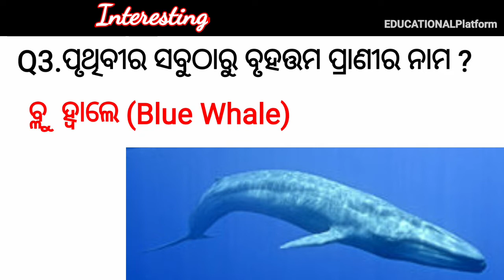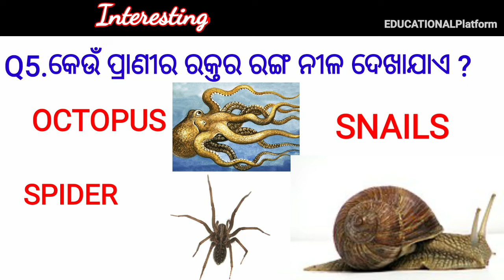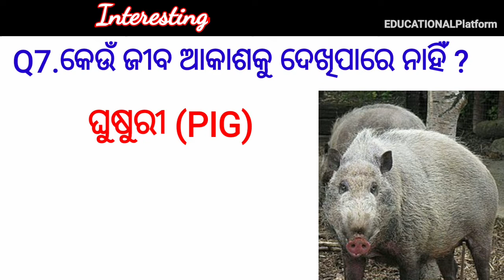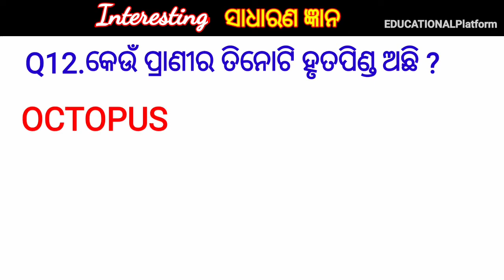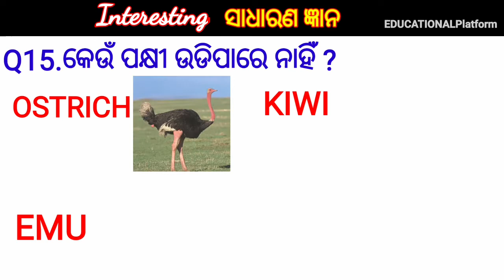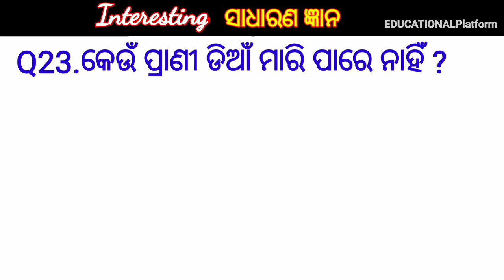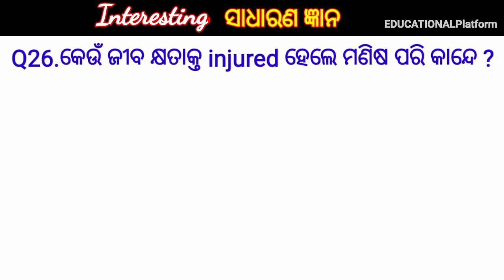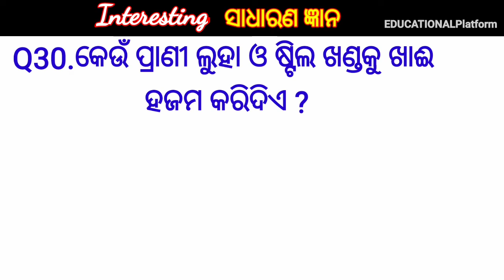Interesting GK About Animal General knowledge Updates